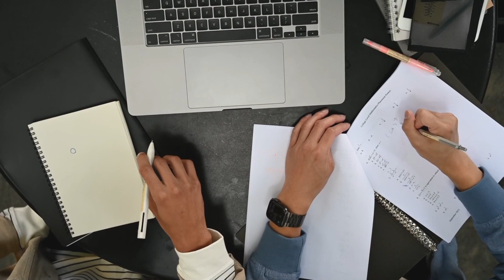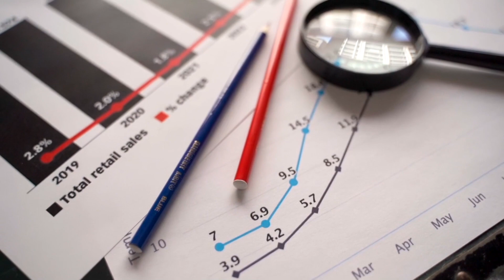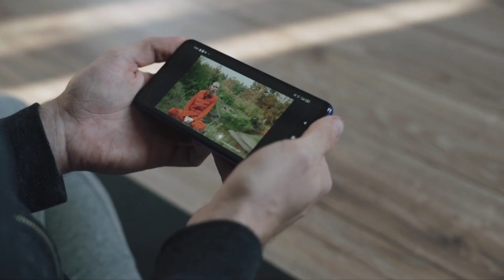क्या पाकिस्तानी हिंदुओं को मिल पायेगा एक अलग देश | Pakistani Hindus Life | KW Present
Hello friends
In Pakistan there is one state names sindh it's most important peace if land historically in south east  asia,
But now a saperatist movement has been taken place in sindh and people are calling for a saperate independent County named Sindhudesh , A big Number of them are Hindus they are Pakistani Hindus and we have uploaded one video about their lifestyle and how Hindus in Pakistan live
And there is a city called amarkot in Pakistan it's the only city with hindu majority so in this video you will watch about sindhudesh and it's history and many things about Pakistani Hindus.